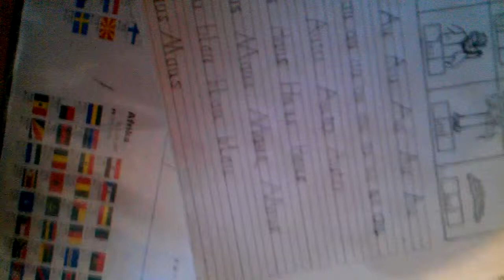Konzentration Baby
Hausaufgaben